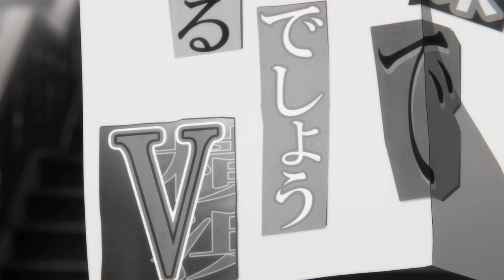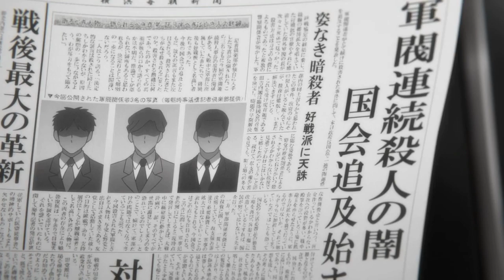Bungo Stary Dogs Season 4 Episode 1 Hindi | The Lone Swordman | Anime explained in Hindi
Pendrive 64 gb
Anime print cloths
Kakashi Covercase
Laptop eren cover
Print Itachi Uchiha

 VIDEO LINKS::-